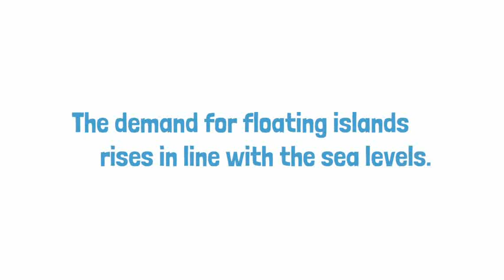Float Generator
Process design for an Open-Source knowledge platform and makers community for "Living on/with water".
Winner of the "Ocean Future Lab" Hackathon, 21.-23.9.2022
Presented at the Entrepreneurship Summit, Berlin 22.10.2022